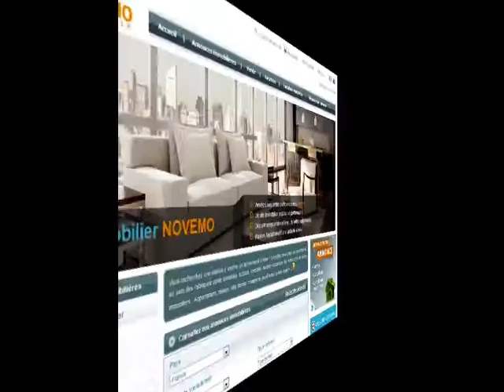Bons plans vacances été 2019 : Bord de mer Campagne Camping Plages Montagne Séjour Week-end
Tourisme : Une location pour l’été ? Bretagne, Sud-Ouest, Vendée, Normandie, méditerranée, Pyrénées, Vosges, Jura, Alpes, Massif Central, Corse …

Trouvez les bons plans vacances – Place aux vacances en Juillet, Août Septembre. Des locations, explorez internet.

Une après-midi à la plage, une randonnée en forêt, découverte du patrimoine. Des lieux, des sites insolites à découvrir en famille, ou entre amis. Une nature,  des images surprenantes.

Location vacances / Réservation dernières minutes

Vidéo : Bons plans vacances été 2019 : Bord de mer Campagne Camping Plages Montagne  Séjour week-end  Des annonces de particulier à particulier - De belles surprises - Vlog